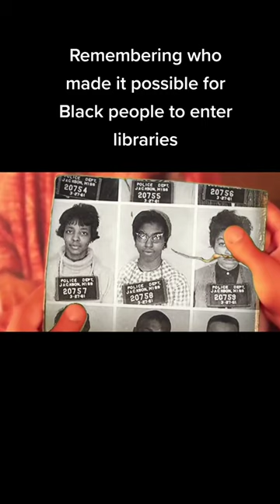Black kids arrested for THIS?!